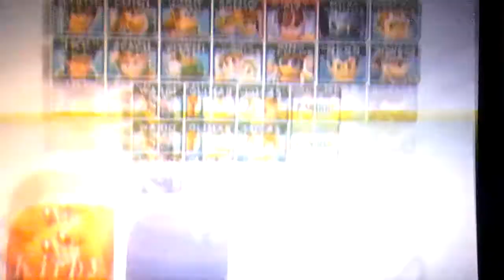Super smash brose part 3